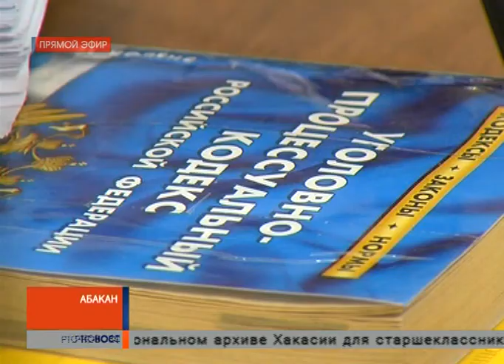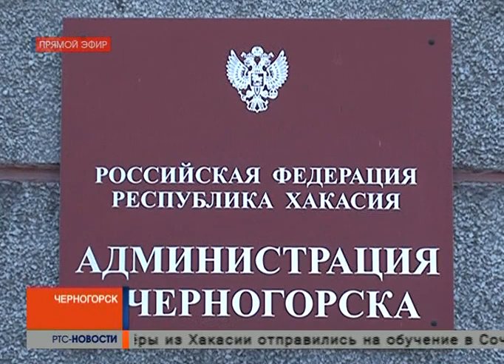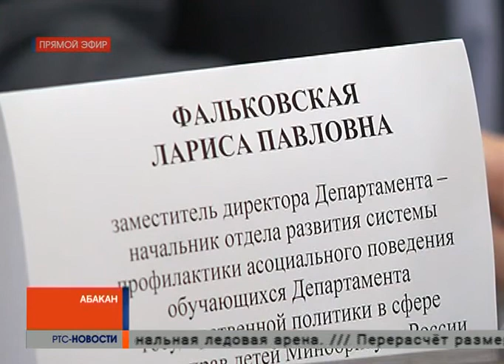Новости 9 октября 2017